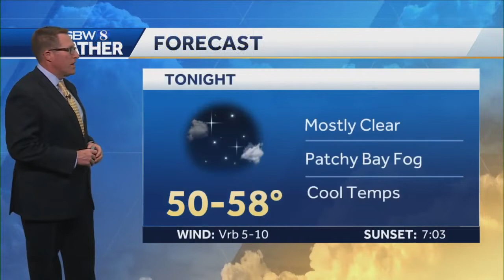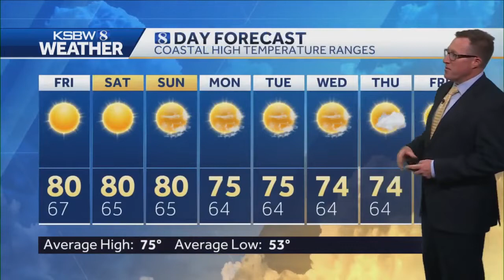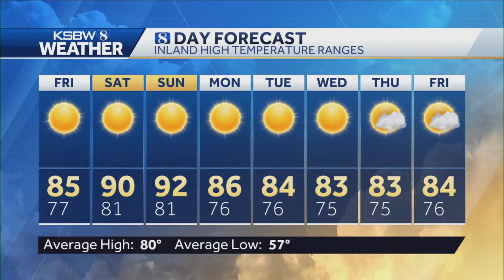A weekend warmup and tracking hurricane Fiona